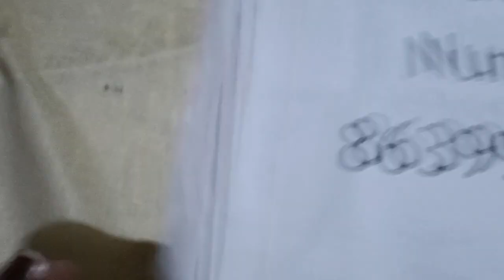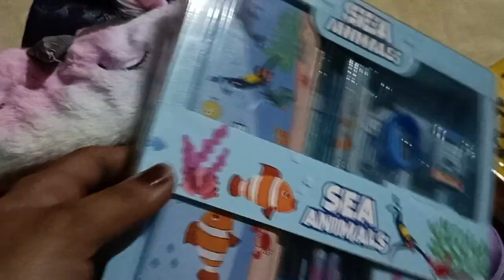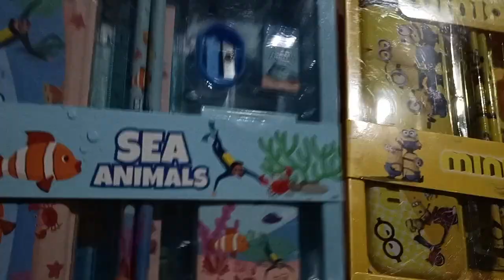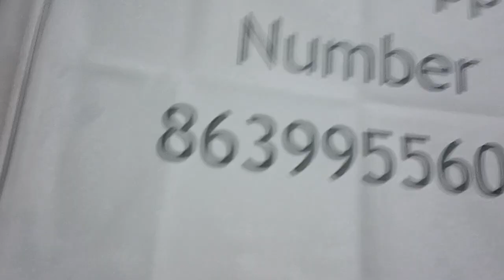kids favourite collection...Buy any two items and get a gift...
Hai everyone